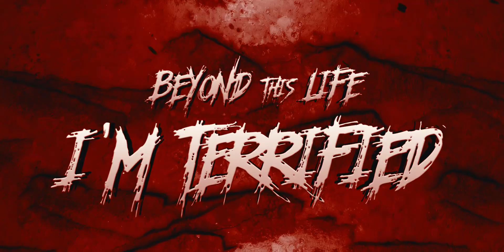Idols and Illusions - Vultures Surrounding (OFFICIAL LYRIC VIDEO)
The second single "Vultures Surrounding" from Canadian metalcore band Idols and Illusions.

Lyrics:
Blood shot
I hear the sounds
They’re echoing all around me
Sewed myself to the ground
I see the vultures surrounding
I’ve been running for days
I’ve been stuck in my ways
Now it’s time to pay
It's the final hour
I can feel it in my chest
Save me from myself
Shed the light
Bring me peace
Give me something
All will be devoured
And now our time is so stressed
Set me free before I turn into nothing
Face down on the ground
Don't make a sound
Please stand here with me
It's so crippling
I'm so paranoid
We’re burning out
There's nothing now
It's so crippling
I'm so paranoid
I have lost my grip
I have lost my sense of reason
There is nowhere else to go
Beyond this life
I’m terrified
Endless waiting
And now I am drowning
Hope is fading
as the dark surrounds me
What’s left of me
Is there more to being empty
Is there more to this misery
Why do I let it kill me
Counting down the hours
And now there is nothing left
Shed the light
Bring me peace
Give me something
I am spiraling downwards
And I’ve become so obsessed
What is left of me